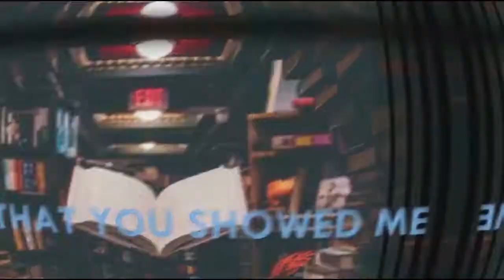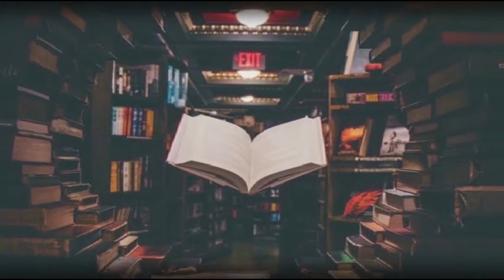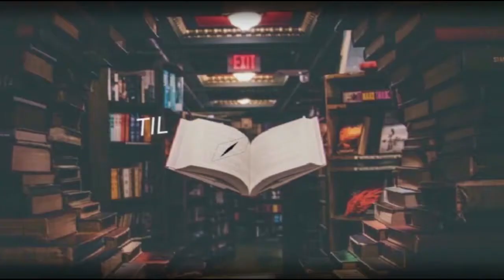Bass Boss - Fairytales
Official release of Fairytales

Only constructive feedback please. Else the Boss fires you!